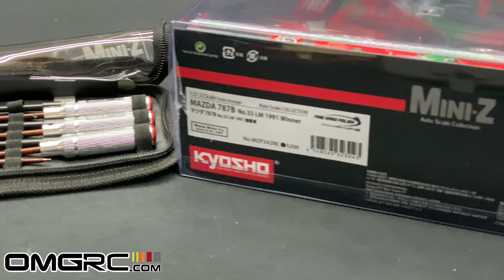RC Cars - Level Of Detail - Nissan GTR R33 V-Spec & Mazda 787B 1991 Winner - Kyosho Mini-z OMGRC.com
MINI-Z RWD MAZDA 787B NO. 55 L